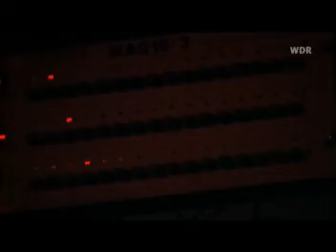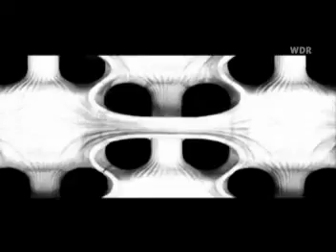The Chemical Brothers - Block Rockin' Beats - Live @ Rock Am Ring 2005